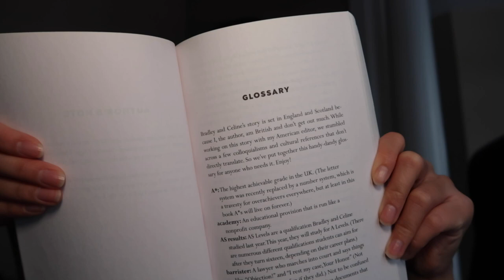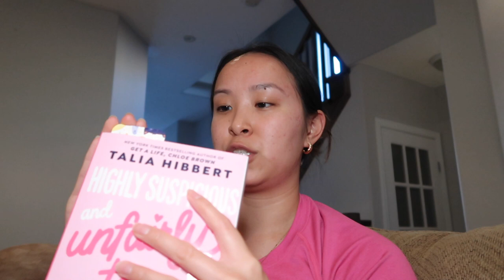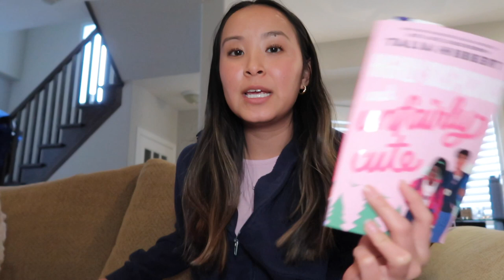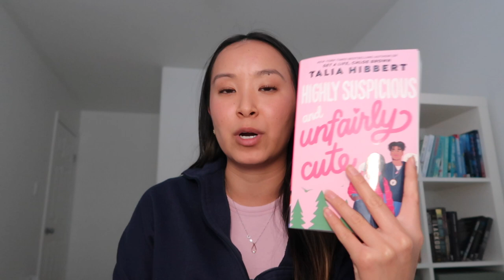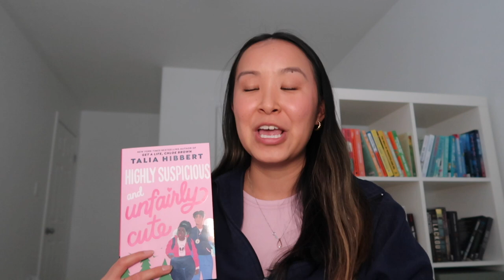Reading Vlog: Highly Suspicious and Unfairly Cute by Talia Hibbert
This video is a reading vlog! I read Highly Suspicious and Unfairly Cute by Talia Hibbert and talked about the story, my predictions, the characters etc. I was so excited to read this book because I've heard so many great things about it and honestly, I was in a little bit of a reading slump this month and this book definitely helped me get out of that! I have a bunch of books to read in my physical TBR so I will have lots of content for you guys coming soon :) Please subscribe to my channel if you enjoy watching book content and the occasional vlog!

♥Intro illustration was done by the lovely artist Maëlys